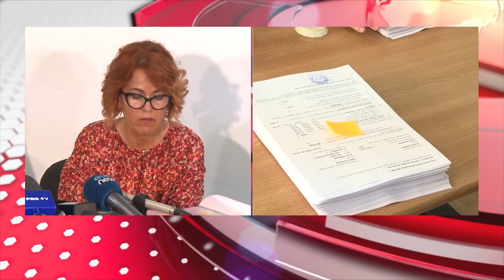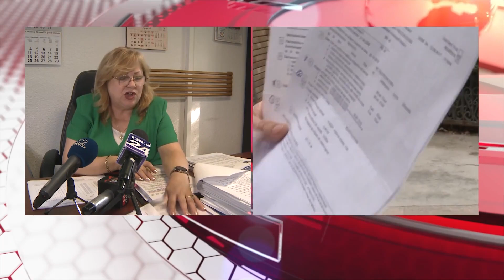Sefa Casei de Pensii Ilfov despre pensiile calculate gresit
Bomba momentului la pensii! Seniorii ale căror pensii au crescut prea mult după recalculare și se descoperă că au primit mai mulți bani dintr-o eroare, vor da sumele înapoi. Potrivit reprezentanților caselor de pensii, li se vor reține banii necuveniți.